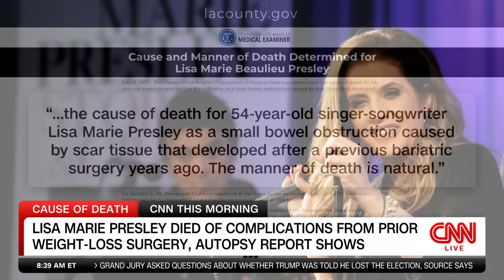Autopsy reveals why Lisa Marie Presley died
A report by the Los Angeles County Medical Examiner says a bowel obstruction caused Lisa Marie Presley’s death. CNN’s Dr. Sanjay Gupta breaks down the report.